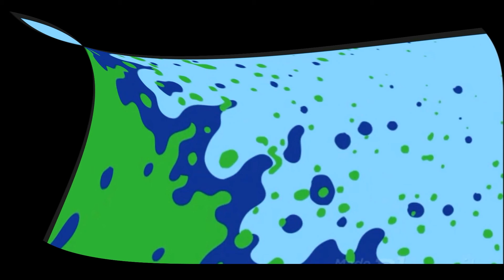EN İYİ SLIME VİDEOLARI THE BEST OF SLIME VIDEOS #116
Most Relaxing Slime videos are at “Du Bi Relaxing Slime World.” We have compiled the best relaxing slime videos for you. We hope, you enjoy our videos. We have chosen, have a good time, thank you.
Dünyanın En Rahatlatıcı ve Dinlendirici Videoları Du Bi Relaxing Slime World'te. En rahatlatıcı ve dinlendirici en iyi slime videolarını sizler için derledik.   Umarım seçtiğim videoları beğenirsiniz iyi seyirler, Teşekkürler.